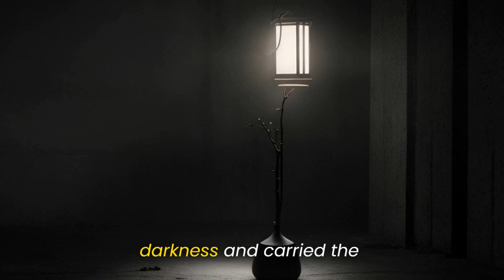Animation Cartoon of Illuminating Load Shedding Nights | English story | Animated stories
In a quaint little town named Willowbrook, nestled amidst rolling hills and blooming meadows, the residents led a simple and peaceful life. However, there was one unavoidable challenge that plagued the town: load shedding. Every day, like clockwork, the power would vanish, leaving the townsfolk in darkness.

The townspeople, initially frustrated by the frequent blackouts, eventually adapted to the situation with unwavering resilience. They would gather at the town square, armed with lanterns, candles, and warm smiles. As the sun dipped below the horizon, the community came alive with laughter, storytelling, and camaraderie.

If you need any Graphic Design work please contact.

sub_confirmation=1